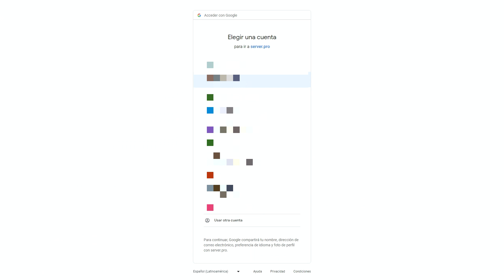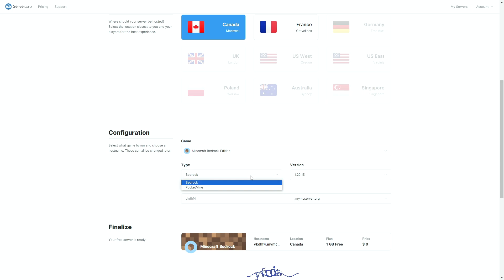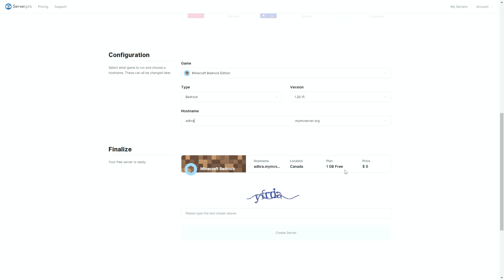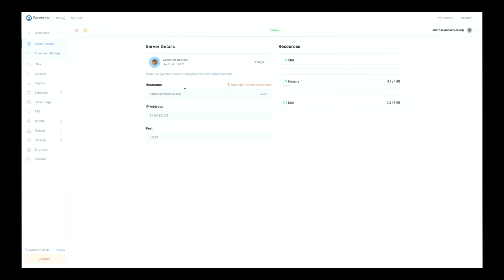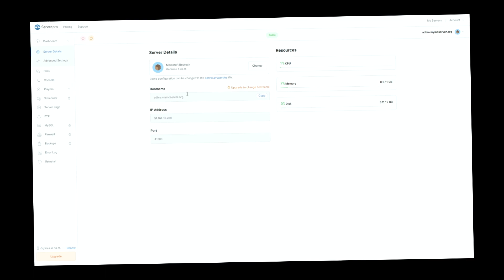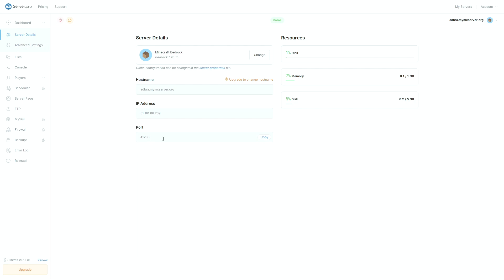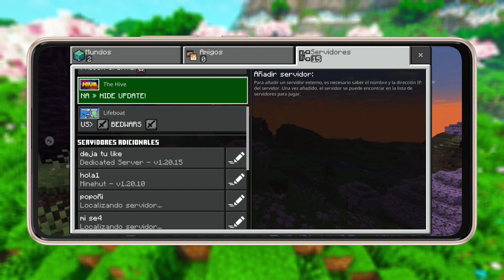Crea TU Propio SERVER GRATIS De MINECRAFT BEDROCK En Cualquier VERSIÓN!😯 *MUY FÁCIL* (SERVER.PRO)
➡Si me quieres apoyar con una DONACIÓN!

✅Mis Redes🔔

✅Palabras clave.